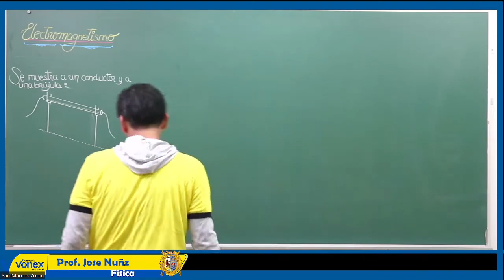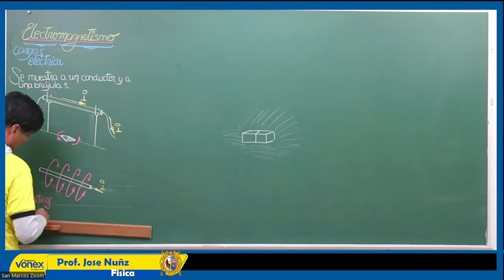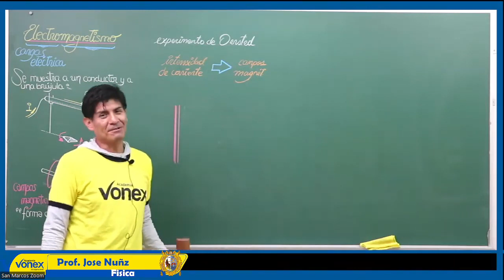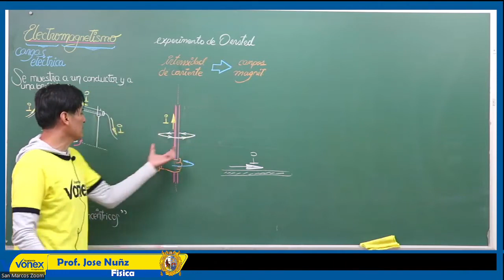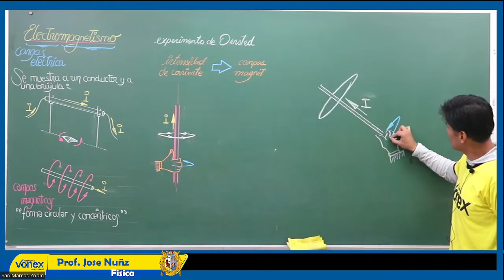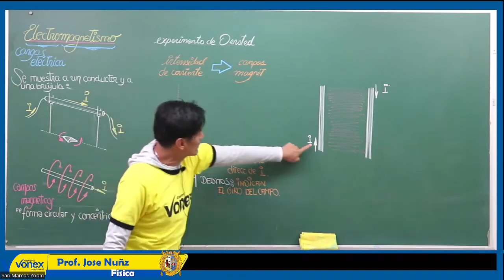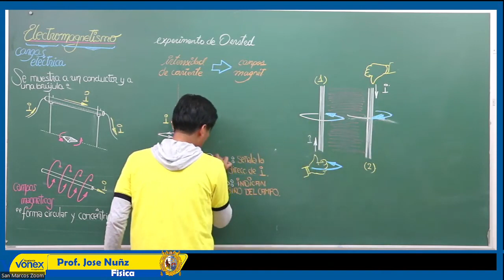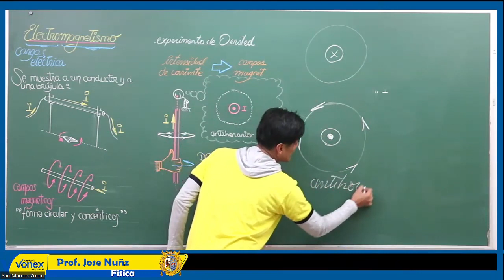FÍSICA - SEMANA 20 - SAN MARCOS CICLO 2022-II